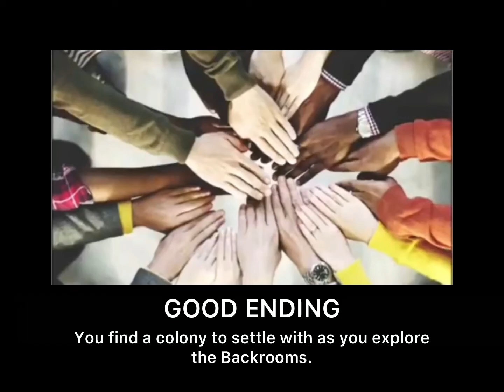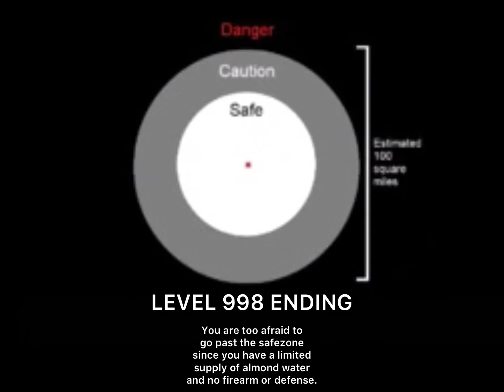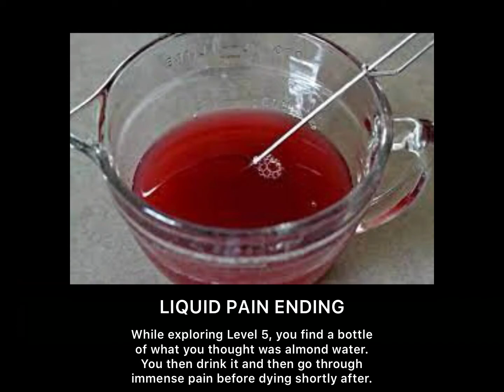The Backrooms: All Endings